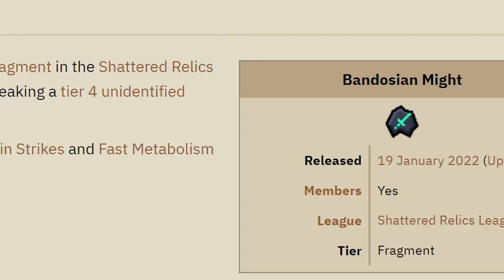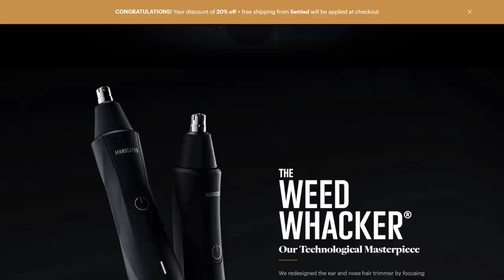actually, my max hit will be 450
0:00 Introduction
1:49 Manscaped
2:56 My max hit will be 450